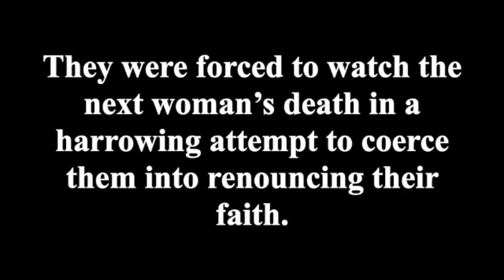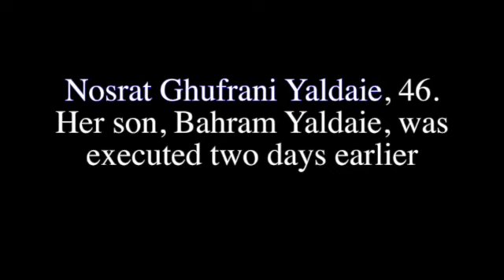Tears of Sorrow, Tears of Joy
On 18 June 1983 — 40 years ago this month — 10 Baháʼí women were taken to a square in Shiraz, Iran, under the cloak of night. After months of torture and imprisonment, they were mass executed without the knowledge of their families. One was 17, most in their 20s. Their crime was their belief in a faith that promoted gender equality — absent and criminalized in Iran — justice and truthfulness. They were hanged one by one, each forced to watch the next woman’s death in a harrowing attempt to coerce them into renouncing their faith. None did.